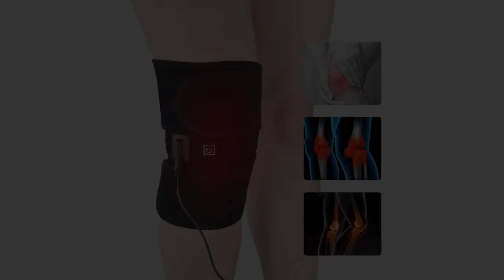Findsbyjune.com / Knee Brace Support Wrap Massager Infrared Heating Hot Therapy